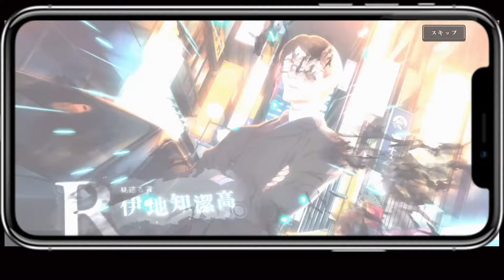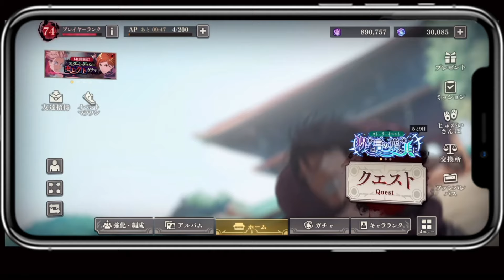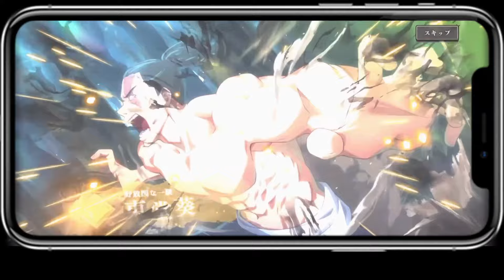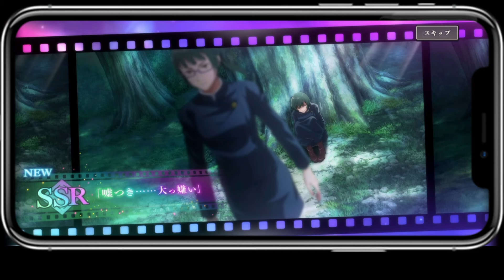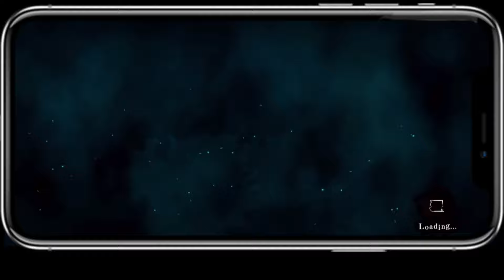【ファンパレ】ガチャを色々しましたが、嫁は東堂をゲット出来たのだろうか？ｗ【呪術廻戦 ファントムパレード夫婦ゲーム実況】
ファンパレガチャから、SSRキャラ確定ガチャチケット、
14日間限定ガチャと、色々なガチャをしましたが、
嫁は果たして東堂をゲット出来たのか・・・！？